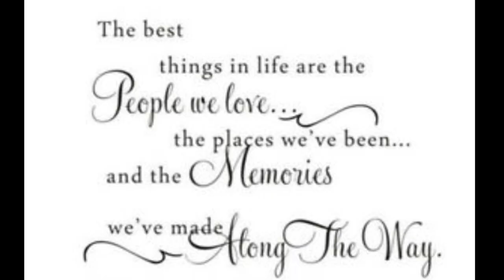1982 St. Peter & Paul Macedonian Church New Year's Party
This is among the oldest videos that I have of the New Year's Dance at St. Peter and Paul Macedonian Church in Gary, Indiana. This is just a short video, but I plan on spending some time to edit the entire tape.